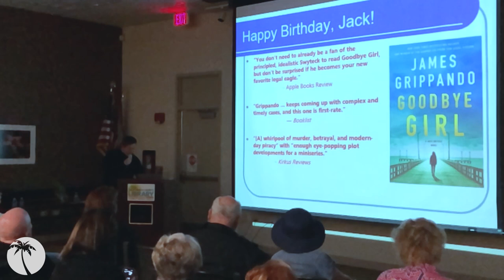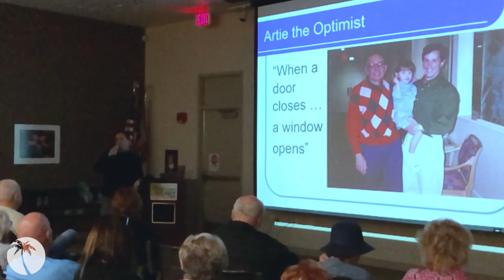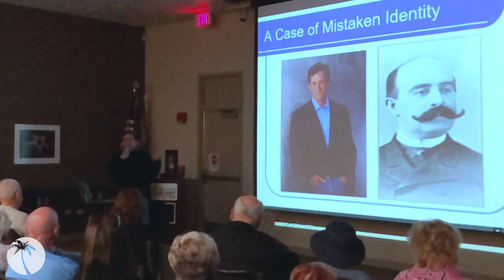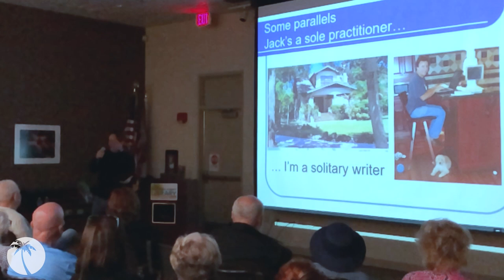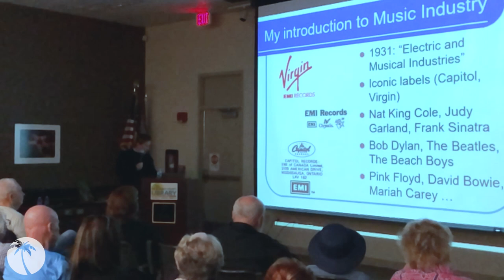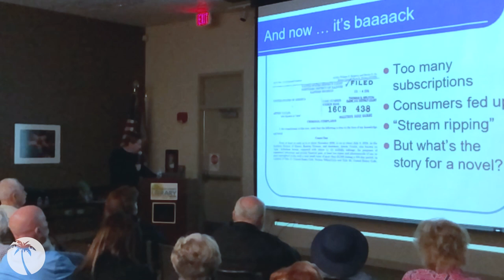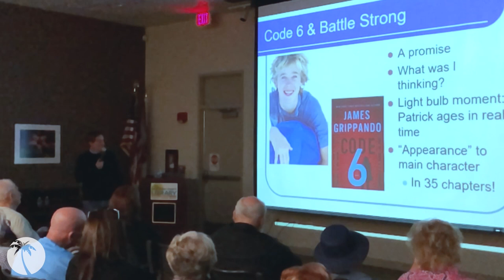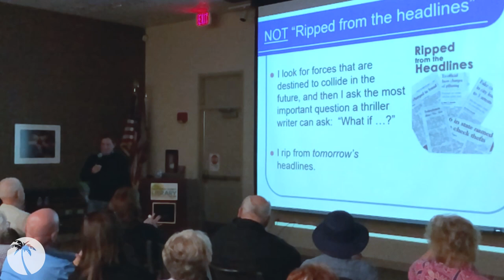Writers LIVE! Presents: James Grippando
New York Times bestselling author, James Grippando, discusses his latest legal thriller, "Goodbye Girl", a contentious intellectual piracy case that leads to an unsolved murder.